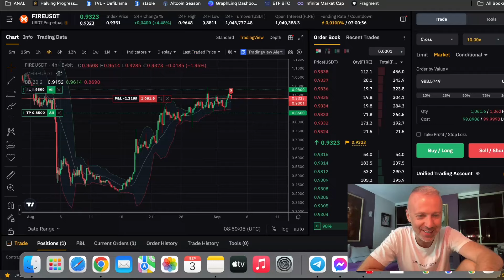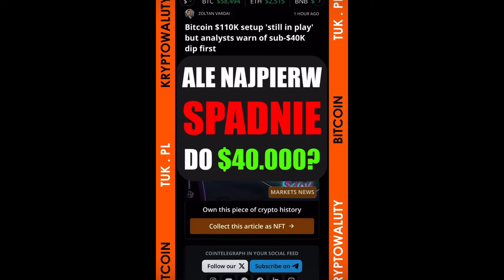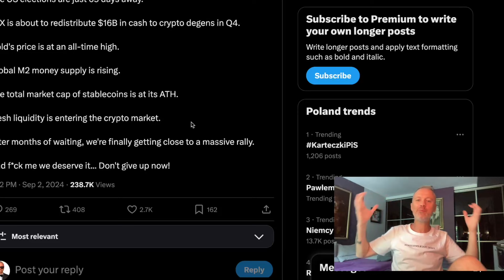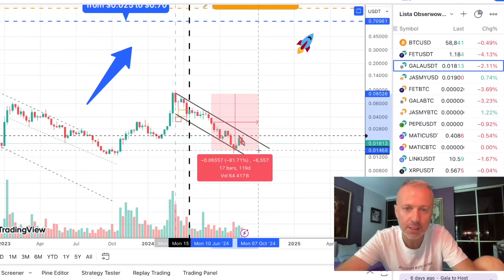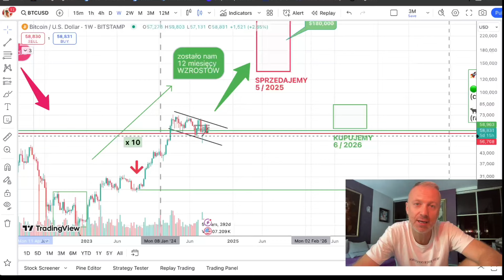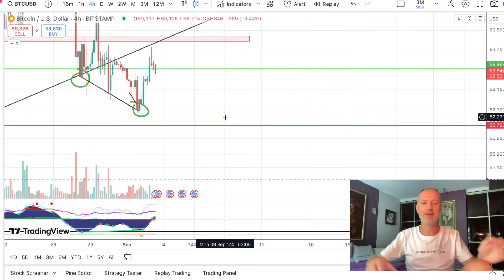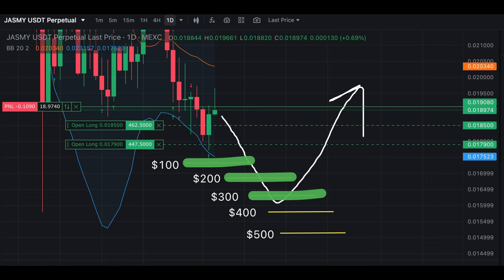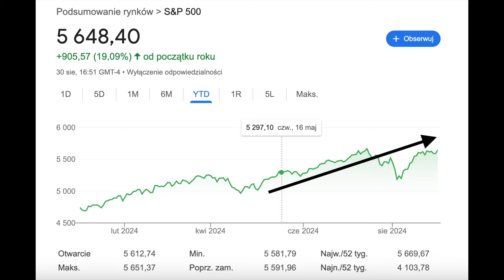😬 FTX wypłaci $16 MILIARDÓW, które mogą trafić na rynek krypto. Wytrzymałeś 6 miesięcy spadków?